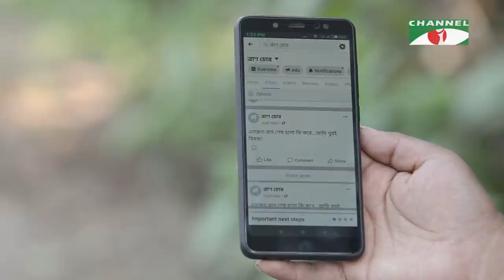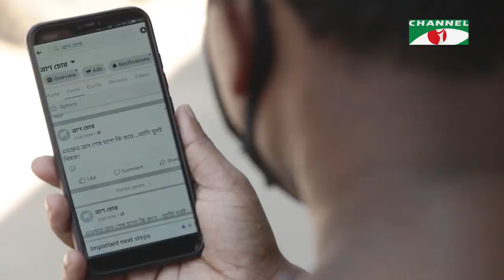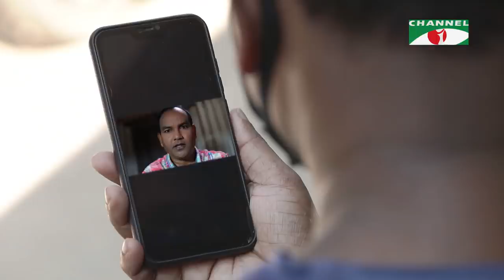Addommo | অদম্য | Ep - 5 | Bangla Drama | Rownaq Hasan | Majnun Mijan | Channel i Tv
Drama: Addommo - অদম্য
Cast: Rownaq Hasan,Majnun Mijan,Sayka Ahmed
Script: মেজবাহ্ উদ্দিন সুমন
Director: Taher Shipon

worldwide.